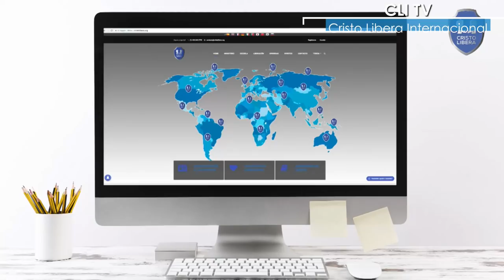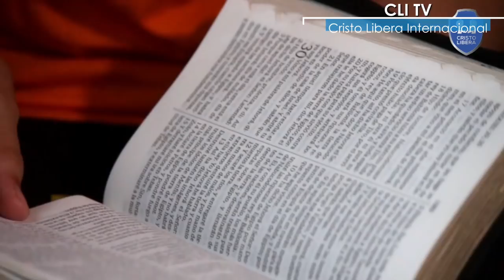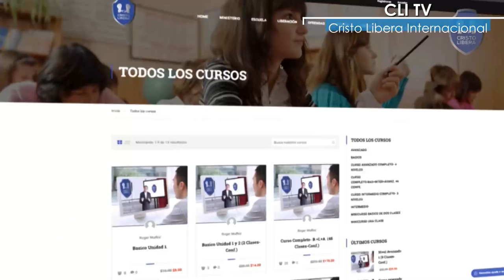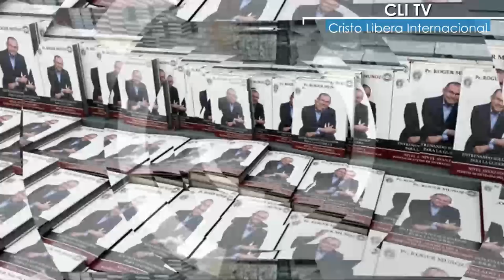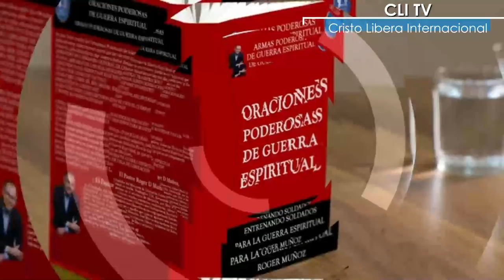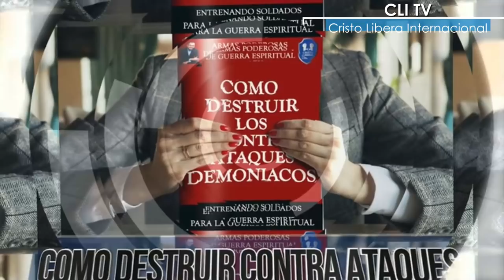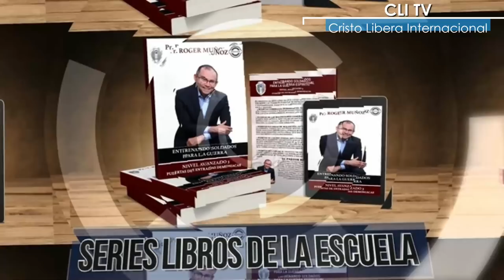Esta copa es el nuevo Pacto en mi sangre. Cristo Libera Internaciona